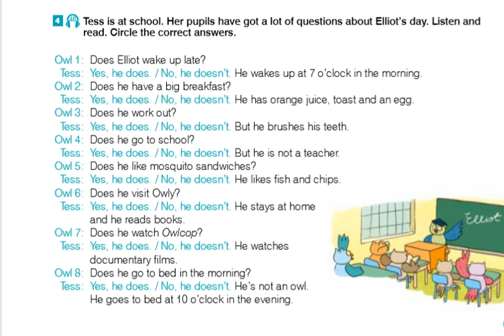4კლ. ნაწ2. გვ.11 N4 მოსასმენი